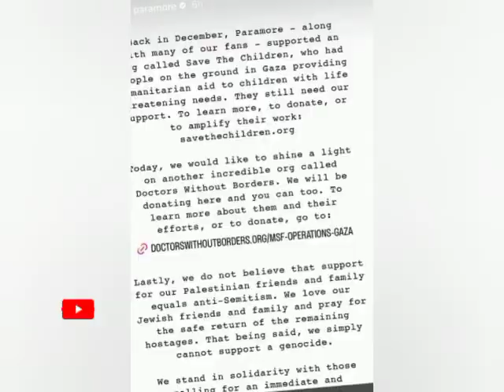Taylor Swift Pressured by Palestinian Flag-Waving Fans in Madrid Over Israel-Hamas Conflict